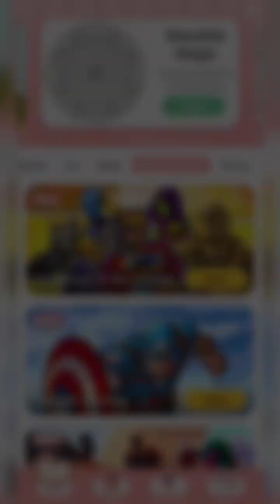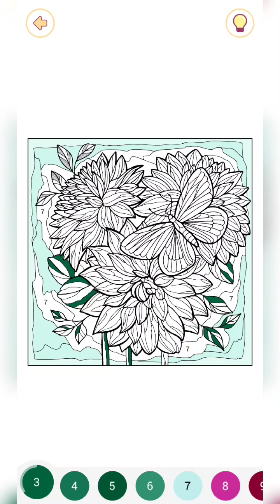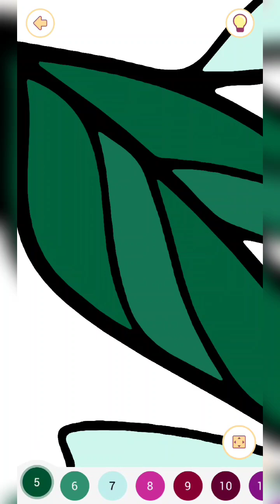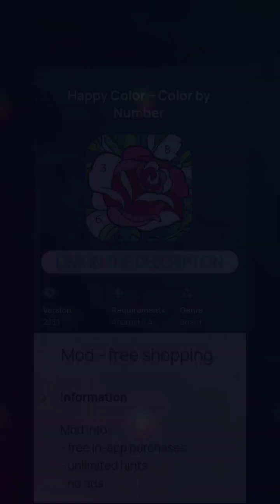Happy Color MOD APK (Unlimited Hints)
Happy Color Mod APK combines digital art games with distinctive paint by number challenges. Our adult coloring book has exclusive nature, fashion, Disney, Marvel, and more designs.